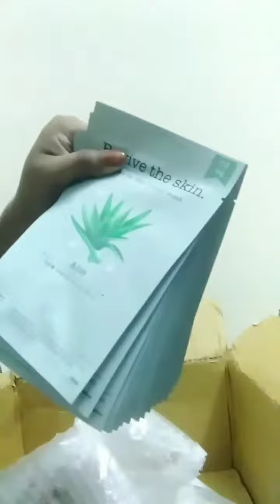The place you get Korean products ❤